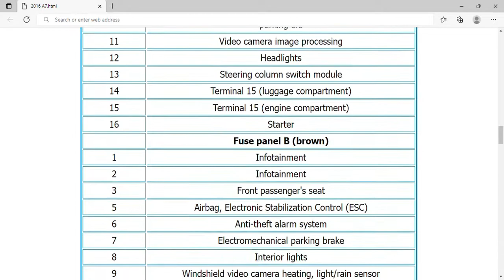2016 Audi A7 Fuse Box Info | Fuses | Location | Diagrams | Layout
2016 Audi A7 Fuse Box Info | Fuses | Location | Diagrams | Layout